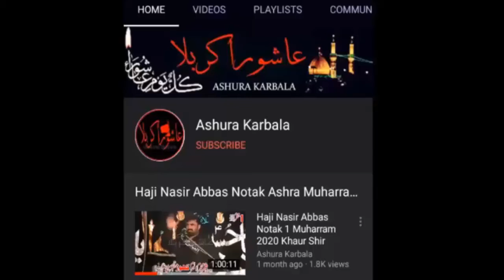Qazi Waseem Abbas 2020 Oh Halali Sadavan Da